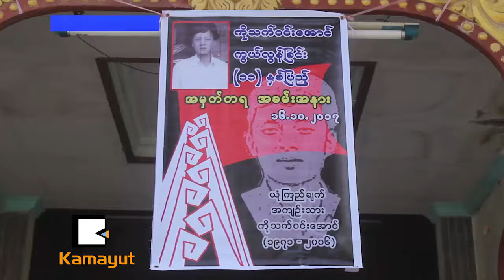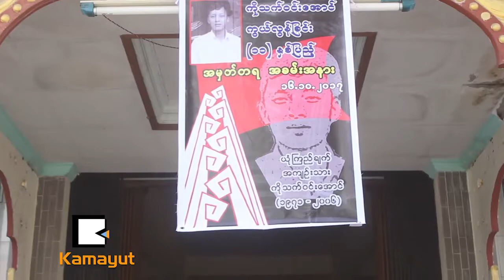ကိုသက္ဝင္းေအာင္ကို ေအာက္ေမ့ေနၾကတယ္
"ကိုသက္ဝင္းေအာင္ အပါအဝင္ လူသိမ်ားတာေရာ၊ လူသိနည္းတာေရာ က်ဆုံးသြားတဲ့ ဒိမိုကေရစီ တိုက္ပြဲဝင္တဲ့သူေတြလို အျဖစ္မ်ိဳးေတြ ျမန္မာႏိုင္ငံရဲ႕အနာဂတ္မွာ ထပ္မျဖစ္ဖို႔ စစ္မွန္တဲ့ အမ်ိဳးသားျပန္လည္သင့္ျမတ္ေရးကို တပ္မေတာ္အပါအဝင္ ႏိုင္ငံေရးအင္အားစုအားလုံးက အျမန္ဆုံး ဝိုင္းဝန္းတည္ေဆာက္ၾကရမယ္"